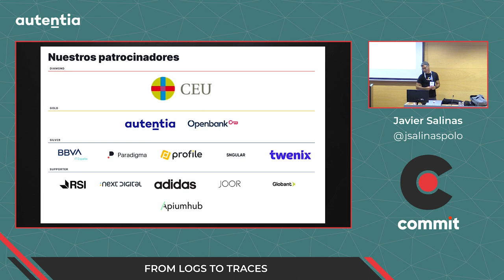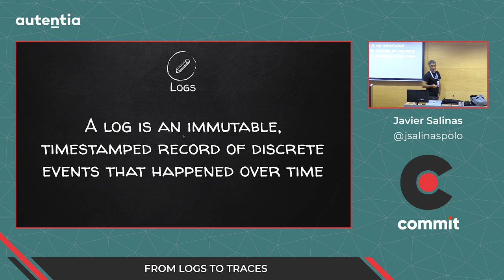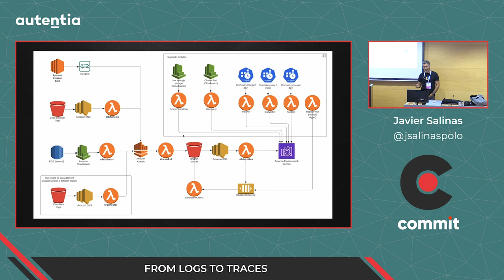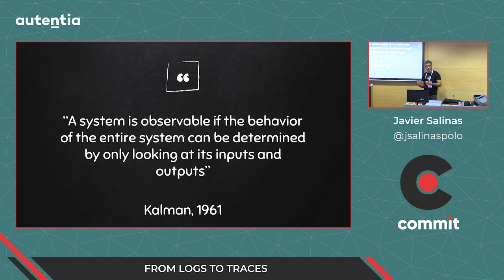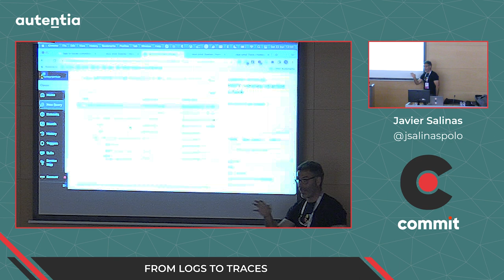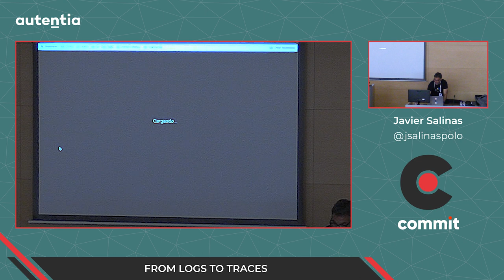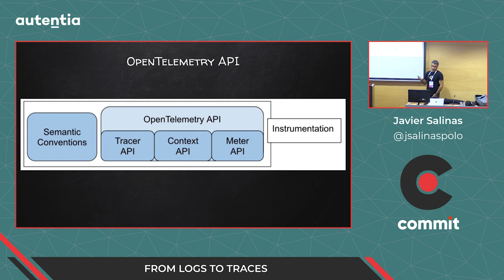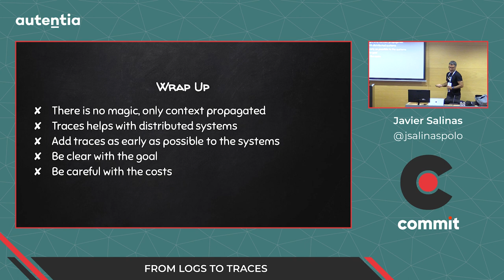Javier Salinas - From logs to traces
Observar nuestros sistemas se hace cada vez más complicado. No hace tanto teníamos suficiente con los logs y las métricas para identificar problemas y entender nuestros sistemas, pero con la proliferación de los sistemas distribuidos esta aproximación se ha mostrado insuficiente, aflorando la necesidad de utilizar trazas.

En esta charla hablaremos sobre nuestro camino recorrido hacia las trazas, revisando métricas y distintas formas de logs.

Qué aprenderás:

-Por qué los logs no son óptimos en sistemas distribuidos.
-Cómo trabajar con trazas y la empresa no se arruine.
-Lo bueno y lo no tan bueno sobre trazas.